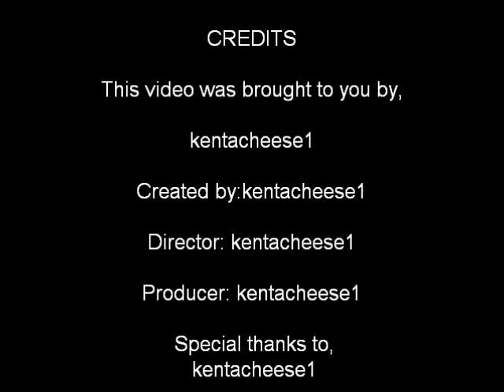Zombie Invasion Pivot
this is my pivot video of a stickman trying to fend off a horde of zombies. The red stickmen are zombies  (obviously).